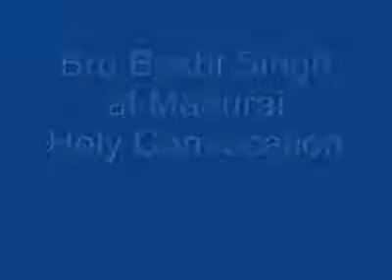RARE VIDEO of Bakht Singh from India - man of God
Please keep me in your prayers for continued health. SUPPORT OUR MINISTRY BY CLICKING ON ALL THE ADS POSSIBLE PLEASE. this way we are paid some money from the Advertisers. Bakht Singh (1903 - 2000) He is often regarded as one of the most well-known Bible teachers and preachers and pioneers of the Indian Church movements. He was India's foremost evangelist, preacher, and indigenous church planter who founded churches based on New Testament principles. He began a worldwide indigenous church-planting movement in India that eventually saw more than 10,000 local churches. Norman Grubb missionary statesman, author, and teacher: "In all my missionary experience I think these churches on their New Testament foundations are the nearest I have seen to a replica of the early church and a pattern for the birth and growth of the young churches in all the countries which we used to talk about as mission fields." Life of prayer. Brother Bakht Singh was a man of prayer. He spent hours upon his knees in communion with the Lord seeking the Lord's mind regarding His will concerning the work and ministry. Therefore, the Lord also honored him and blessed him beyond any human understanding. This is one of the reasons why the Lord has used him so mightily for the edification of His Body and for the extension of His glorious kingdom both in India and abroad.